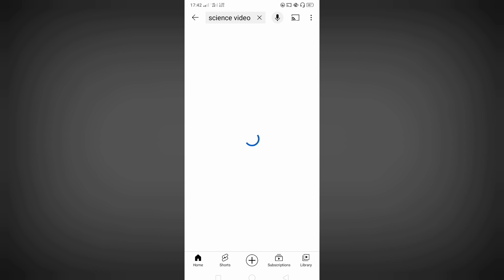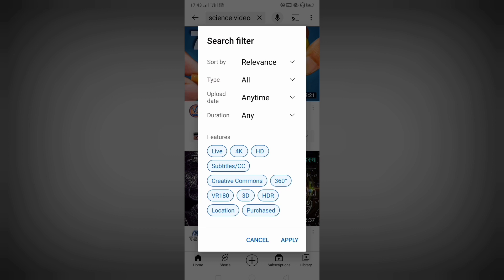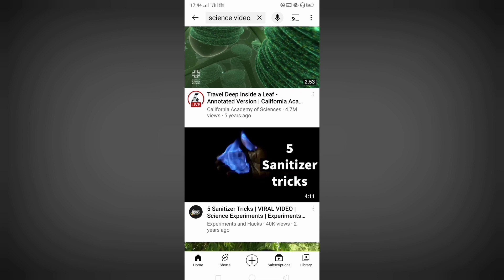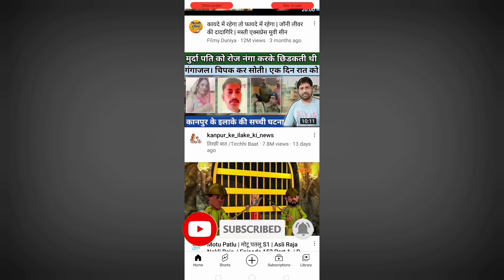YouTube पर Copyright Free विडियो कैसे ढूंढे | इस Trick से 100% Free Video को पता करें 2022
To dosto aaj ke es video me main bataya hoon ki youtube par kaun sa video copyright free video hai kaise pata karen to ummid hai ki ye video aapko pasand aayega to video ko pura end tak jarur dekhe aapko pata chal jayega !!

Thanku